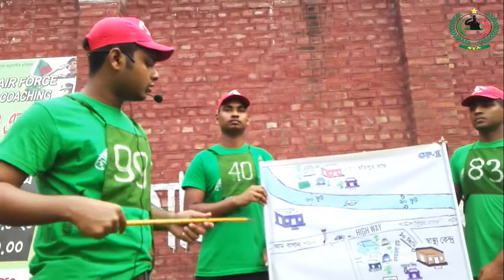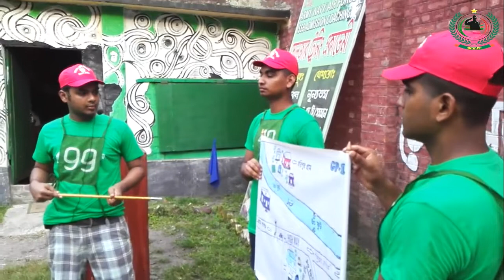ISSB Planning Exercise Test || Planning Exercise ISSB Tutorial || ISSB BD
কেন সোলজার ট্রেনিং একাডেমীতে ISSB পরীক্ষার কোচিং করবেন? ISSB পরীক্ষার প্রস্তুতি কোচিং করতে ফোন দিন--০১৭৩৮৩৪৩২৯০/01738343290
*এই একাডেমীতে ISSB বোর্ডের সিলেবাস অনুযায়ী পুরো ৪দিনের কার্যক্রম সঠিক গাইড লাইন এর মাধম্য প্রত্যেককে শেখানো হয়। *শুধুমাত্র সোলজার ট্রেনিং একাডেমীতে IQ এবং MATRIX পরীক্ষার প্রস্তুতি সম্পর্ন ভাবে কম্পিউটারে শেখানো হয়।যা অন্য কোচিং সেন্টারে কখনোই করানো হয় না। *IQ এবং MATRIX পরীক্ষার জন্য বিশেষ সাজেশন দেয়া হয়,যা আপনাকে ISSB তে নিশ্চিত সাফল্য এনে দিবে। *PPDT তে সাফল্য পেতে প্রত্যেক শিক্ষার্থীকে বিশেষ কৌশল শেখানো হয়। বাংলাদেশে একমাত্র সোলজার ট্রেনিং একাডেমীতেই ISSB বোর্ডের অনুকরণে PGT,HGT,CT,IO প্র্যাকটিস গ্রাউন্ড রয়েছে,যেখানে আপনি অধিক থেকে অধিকতর প্রস্তুতি নিতে পারবেন।কিন্তু অন্য কোচিং সেন্টারে আপনি আমাদের মতন PGT,HGT,CT,IO প্র্যাকটিস গ্রাউন্ড পাবেন না। *সুদক্ষ ট্রেইনার দ্বারা প্রত্যেককে DP VIVA,PLANNING EXERCISE সহ অন্যান্য সাইক্লোজি পরীক্ষার বিষয় গুলো নিবিড় অনুশীলন করানো হয়। *এগুলো ছাড়াও শুধু মাত্র সোলজার ট্রেনিং একাডেমীতেই ISSB এর জন্য কোর্স করতে আসা সকল শিক্ষার্থীর চূড়ান্ত মেডিকেল চেকআপ করা হয়ে থাকে।কিন্তু অন্য কোচিং সেন্টারে আপনি চূড়ান্ত মেডিকেল চেকআপ এর সুব্যাবস্তা পাবেন না। *দেশে একমাত্র এই একাডেমীতেই ISSB বোর্ডের মতন ডে বাই ডে আপনাকে একাডেমীর আবাসিকে রেখে পুরো ৪দিনের পরীক্ষা সমূহ নেয়া হবে।কিন্তু এই সিস্টেমে অন্য কোচিং সেন্টার কখনোই আপনার পরীক্ষা নিবে না। এই সোলজার ট্রেনিং একাডেমীতে ISSB পরীক্ষার যে সব বিষয় শেখানো হয়ঃ Group discussion Progressive Group Task Half group tasks HGT Filling of biodata forms individual obstacle(IO) ppdt test iq test matrix test pgt hgt ct dp viva Words association test